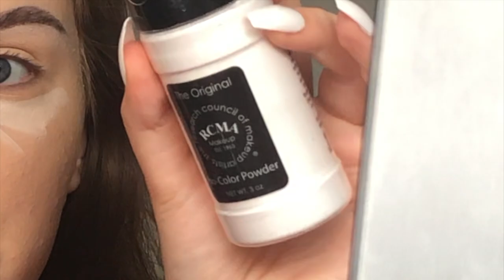My Everyday MakeUp Routine: Mój Codzienny Makijaż | Nikola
Przychodzę do Was z kolejnym makijażem - tym razem bardziej naturalny i na codzień :) To jest makijaż, który zazwyczaj robię jak muszę gdzieś wyjść, w tych czasach to teraz bardzo rzadko się zdarza. Jeśli filmik Ci się spodobał, nie zapomnij o łapce w górę! ♥